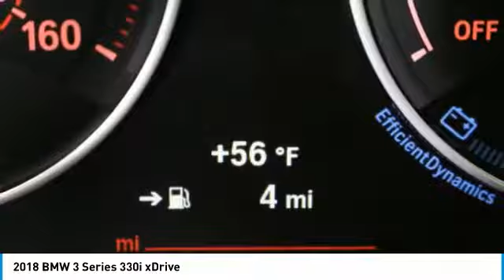2018 BMW 3 Series Schererville, Chicago, Gary, Lansing 18250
2018 BMW 3 Series 330i xDrive

Price includes: $2,000 - Holiday APR Credit MY18 3 / 4 /5 Series. Exp. 01/31/2018